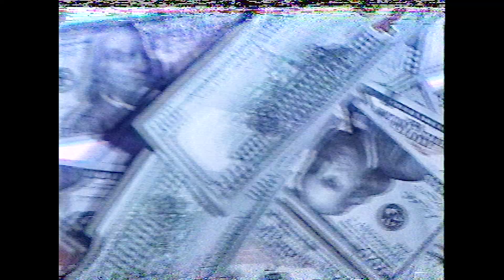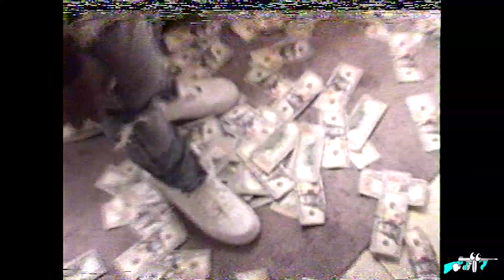DLB MYSTERY - Drop (Dir.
FRIENDLY FIRE EXCLUSIVE
DLB MYSTERY - Drop

Sound Design by @ayodouson
Photography by @caliber.visuals